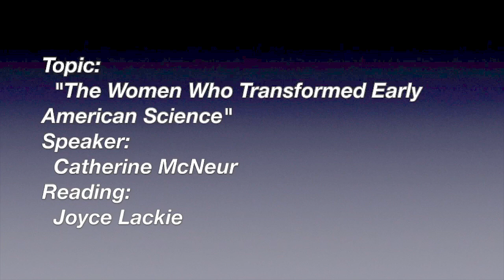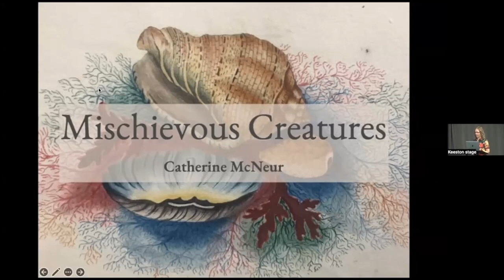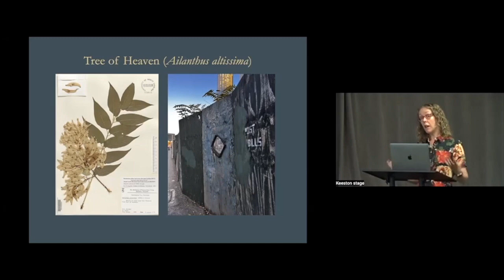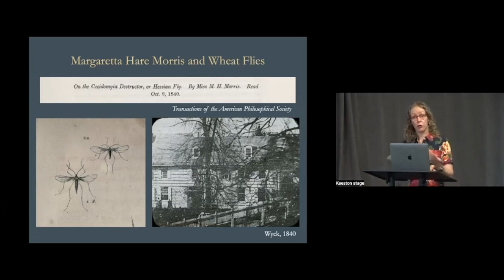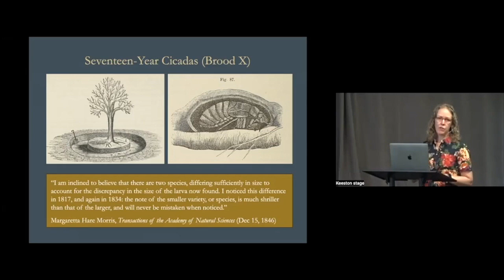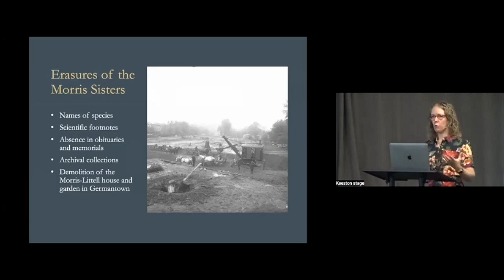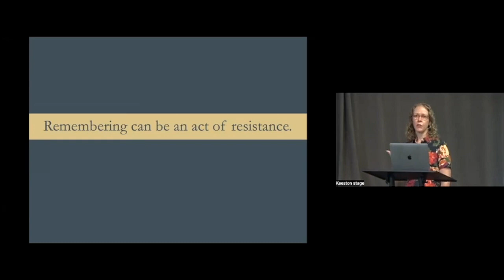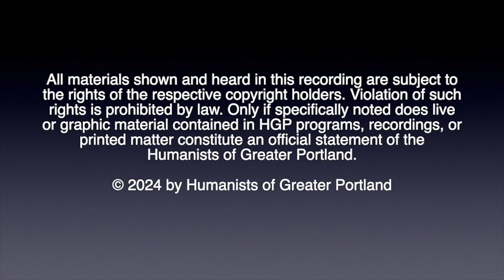Women Who Transformed Early American Science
A presentation by historian Catherine McNeur who discusses how she stumbled upon early certain women scientists. Their discoveries helped fuel the growth of science and yet were completely forgotten. Dr. McNeur also discusses the many ways that women have been erased from the historical record. Catherine McNeur is a professor of history at Portland State University where she teaches courses on environmental history, the United States, food history, and public history. She is the author of “Mischievous Creatures: The Forgotten Sisters Who Transformed Early American Science” (Basic Books, 2023).

0:00 Welcome
1:50 The Reading
5:52 The Speaker Catherine McNeur
43:54 Q & A